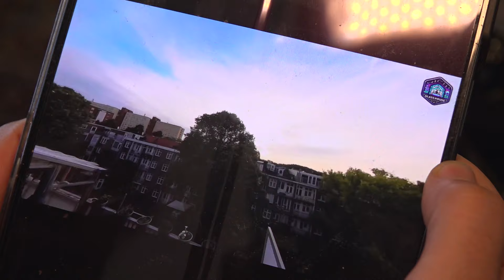Ammar geeft housefeesten op z’n balkon- KLEIN ONDERHOUD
Klein Onderhoud: Ammar fleurt zijn Amsterdamse balkon op met wat plantjes en bloemen, en passant vertelt hij over de boilerroom die hij er heeft.

Voor een Klein Onderhoud in Damsko rijden we vanaf de bouwmarkt mee met Ammar die letterlijk de bloemen buiten zet. Hij is zijn balkon aan het opfleuren. Ook geeft hij een inkijkje in de boilerroom die hij heeft op z'n balkon in Amsterdam. Hij geeft er heuse housefeesten als dj.